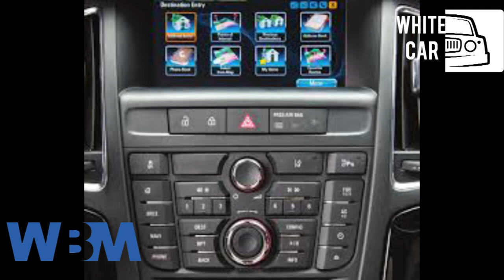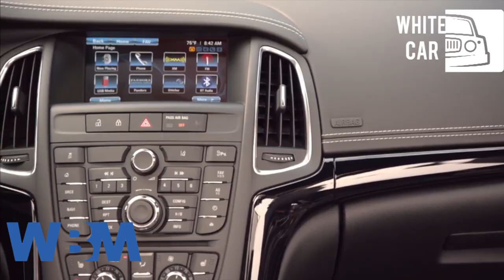buick cascada 2016 car review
whitecar အစီအစဉ်ကနေ ကြိုဆိုလိုက်ပါတယ်။ ကျနော်တို့ချန်နယ်ကနေ ကားတစီးစီအကြောင်းကို အပတ်စဉ်သုံးသပ်ပြောဆိုပေးသွားမှာ ဖြစ်ပါတယ်။ ဒီတခောက်တော့  Buick Cascada 2016 အကြောင်းကို မိတ်ဆက်ပြောဆိုပေးမယ်။ ဒီကားရဲ့ ထူးခြားချက်တွေ ဘာတွေ ရှိလဲဆိုတာ တူတူကြည့်ရအောင်